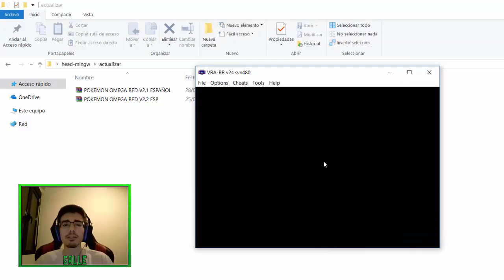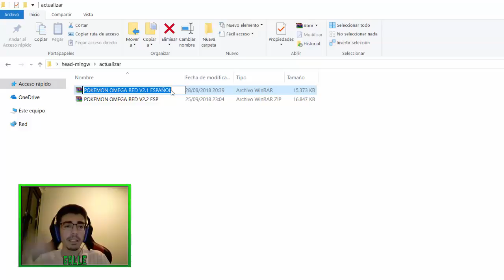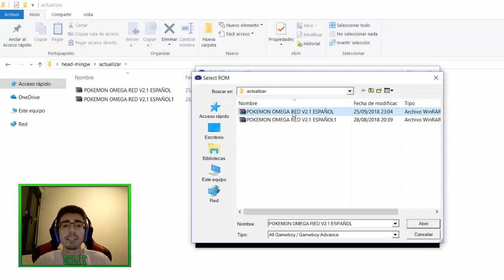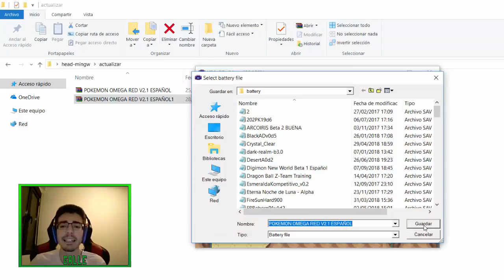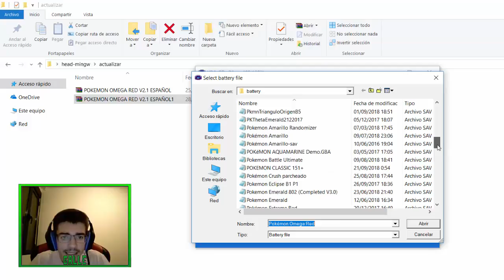COMO ACTUALIZAR POKEMON OMEGA RED Y CUALQUIER HACK ROM SIN PERDER LA PARTIDA GUARDADA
COMO ACTUALIZAR POKEMON OMEGA RED Y CUALQUIER HACK ROM SIN PERDER LA PARTIDA GUARDADA | De esta forma se puede continuar por donde te quedaste sin tener que empezar de nuevo cuando saquen una nueva versión del hack rom. En este vídeo explico las dos formas de hacerlo ya que es algo muy sencillo pero que me habéis pedido mucho. Espero que os sirva!